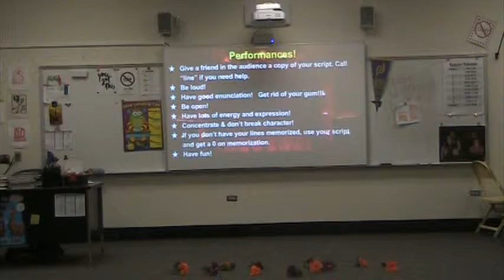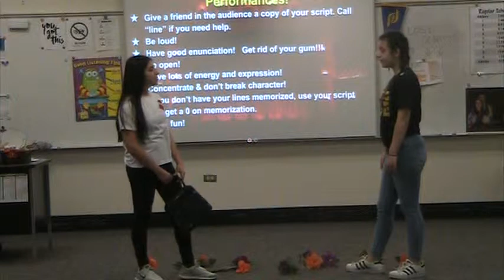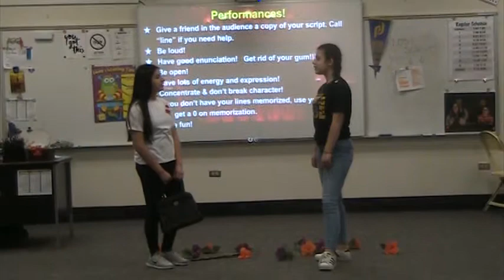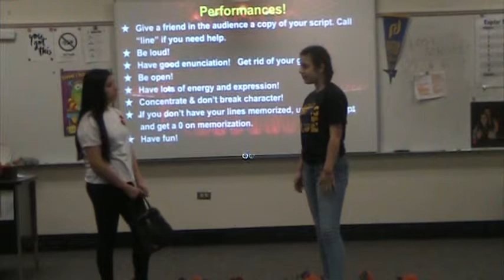P1 Duet Beekeeper Tanya and Giselle